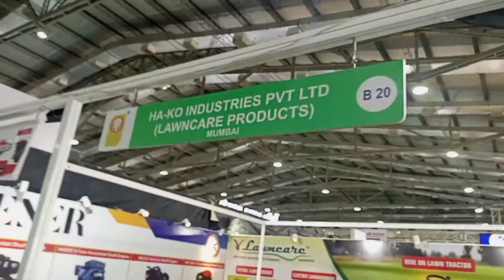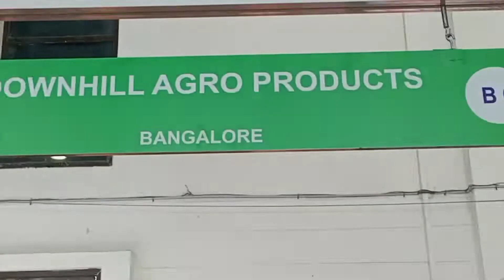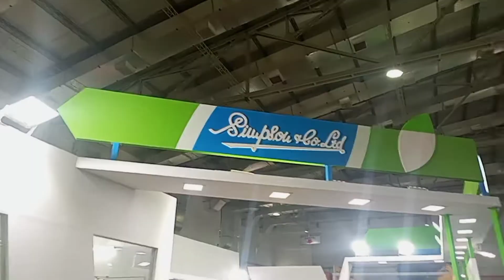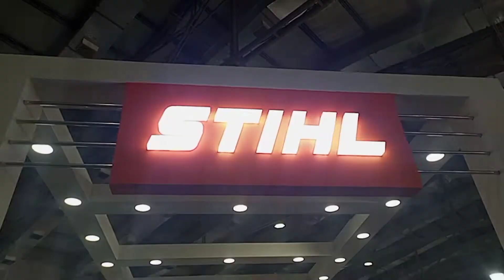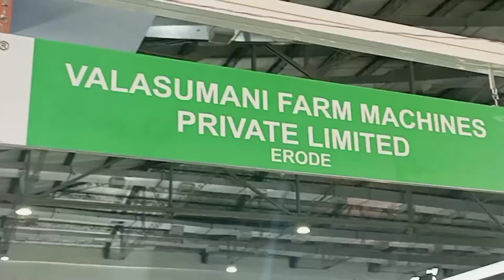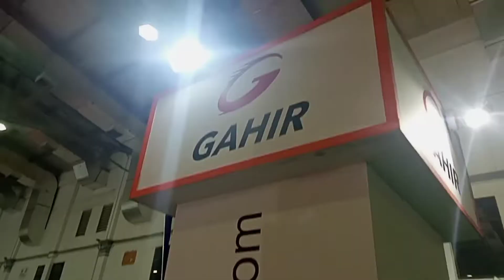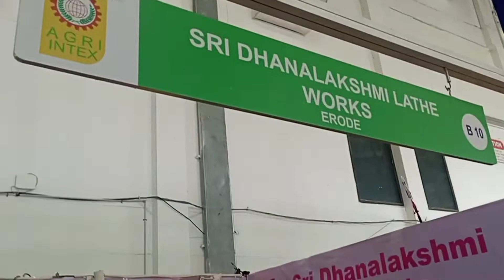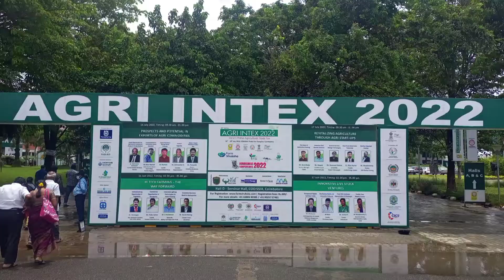Agri Intex 2022 part-3 |India's Prime Agriculture Trade Fair Codissia